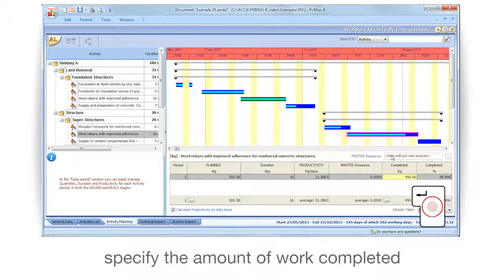PriMus KRONO Tutorial - Work advancement in the Time Schedule - ACCA software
Discover how to specify work progression in the time schedule with PriMus KRONO the software for extracting material quantities directly from CAD drawings or Raster images. Discover more about PriMus KRONO and its interesting Pay As You Go license subscription plans